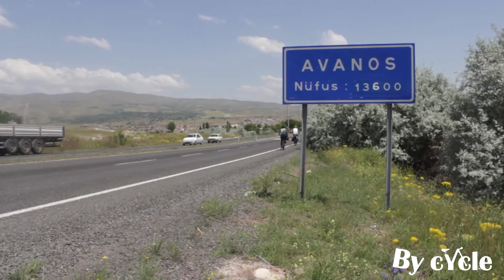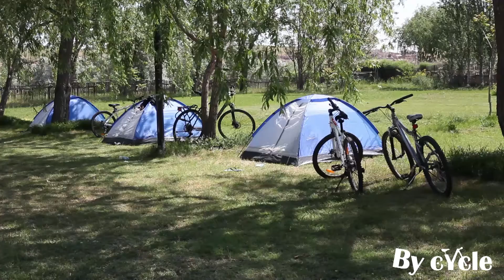Uzun yol bisikletçiliğinde neler yaşanıyor? Kayseri - Avanos turu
Arkadaşlarımı zorlayıp bisikletle uzun yola çıkardım. Pişman oldular ama çok şey öğrendiler. Kamp yaptık gezdik eğlendik en önemlisi spor yaptık. Kanalın ilk videosu. İyi seyirler.